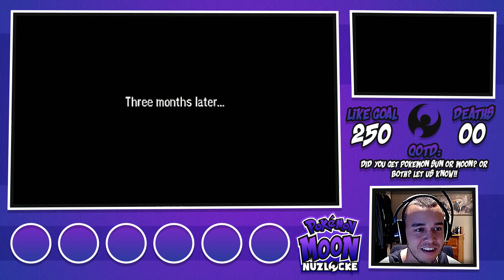THE BEST POKEMON MOON LP! - Pokemon Sun and Moon Nuzlocke Lets Play 01 W/ UnlawfulExile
WELCOME TO ALOLA!!! For the HYPE! Around Gen 7 and make sure you answer the QOTD! Too!

GFX By ChespinJr98! It's all awesome, check him out!

Check out some of my other Pokemon series!!!